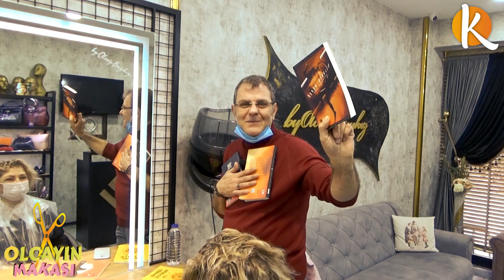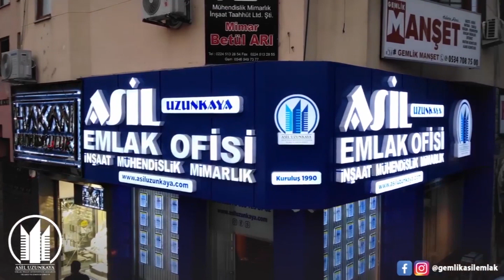Olcayın Makası 5. Bölüm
Olcayın Makası 5. Bölüm sizlerle.
Bu bölümde talihlimiz Deniz Hanım ve Olcay Bey'in konukları Gemlik'li bir yazar olan Sibel Güneşdoğdu ile röportaj yaparken, Kuaför Türkan ve Kuaför Mesut ile, kuaförlük sanatını derinden işledik. Mesut Kuaför'ün usta ellerinde bir değişime tanıklık ederken Olcay Bey'in makası talihlimizi değişime uğrattı.
Serkan Kaynar sunumu ile Olcayın Makası 5. Bölüm

Kios Tv, Gemlik gibi birçok ilden daha fazla nüfusa sahip bir ilçenin yerel bir televizyona sahip olmaması nedeniyle Serkan Kaynar'ın girişimi olarak ortaya çıkmış bir internet yayıncılığı projesidir. Bugüne kadar Gemlik'in önde gelen isimlerinin, esnaflarının ve yöneticilerinin ağırlandığı programlar gerçekleştiren ve Gemlik için önemli konularda özel haberler hazırlayan Kios Tv, Gemlik'in medya sektöründeki açığını kapatmak amacıyla çalışmaktadır.